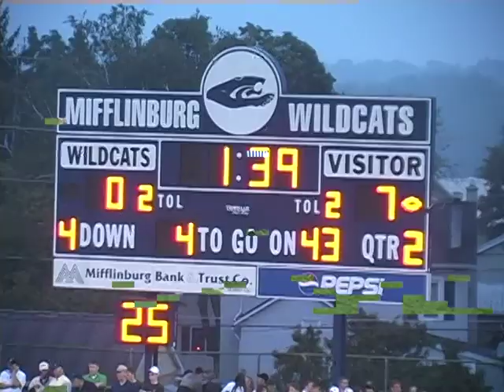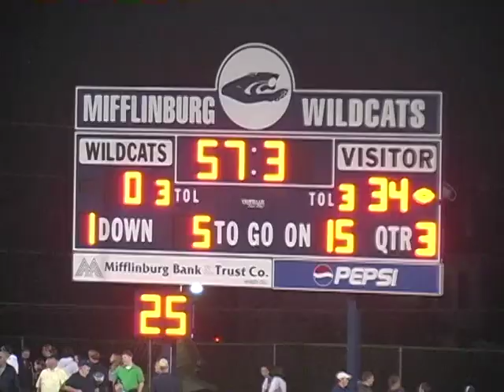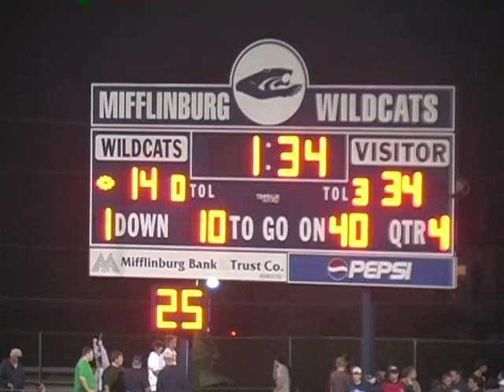2008 Mifflinburg Wildcats V Montoursville Warriors PIAA High School Football